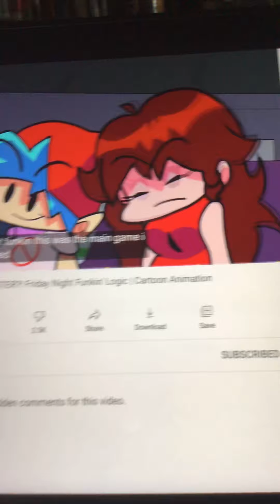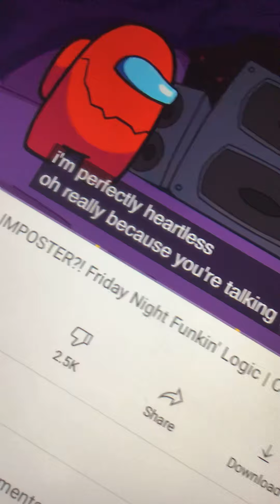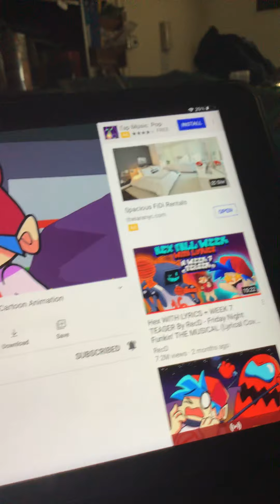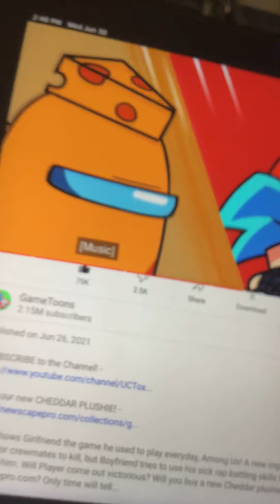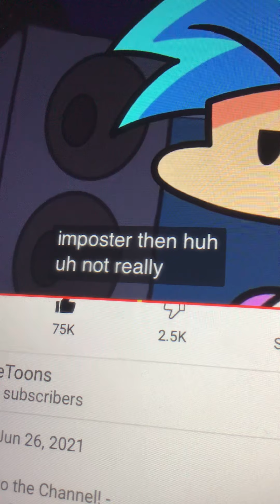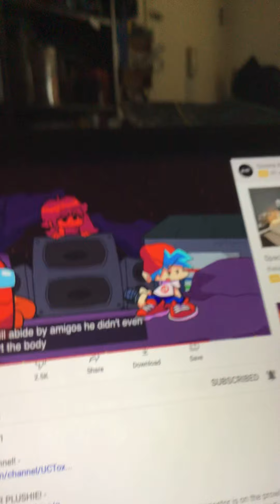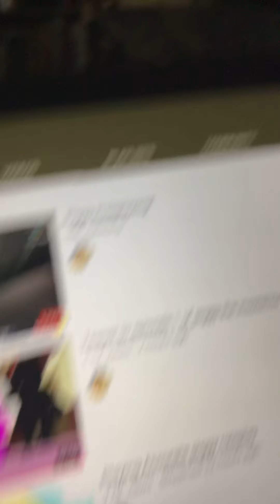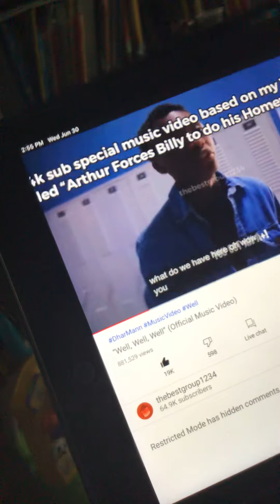Part one of coloring my sonic oc